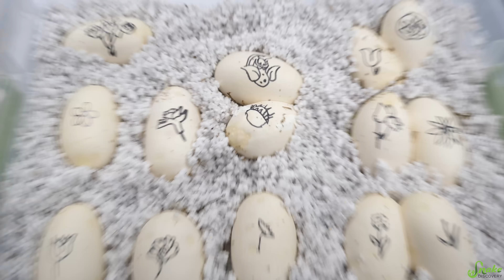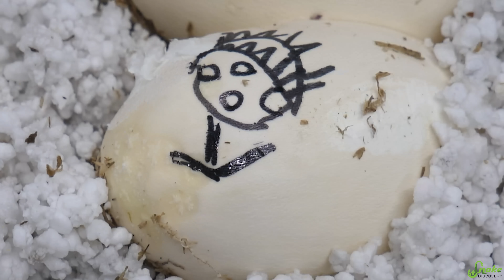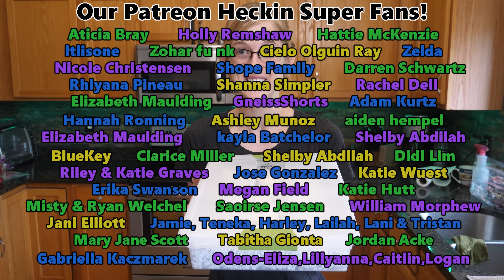The First Bullsnake Eggs of the Year!! Stripey's Clutch!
As some of you saw in last week's Mother's Day special, Hannah the bullsnake laid her eggs! These are very special because the babies might give us some insight on Stripey's unique stripes! We can't wait until they hatch!

Aubret, F., Blanvillain, G. & Kok, P. Myth busting? Effects of embryo positioning and egg turning on hatching success in the water snake Natrix maura. Sci Rep 5, 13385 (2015).